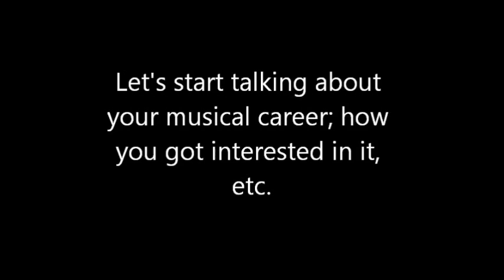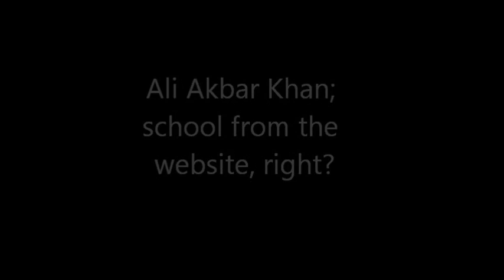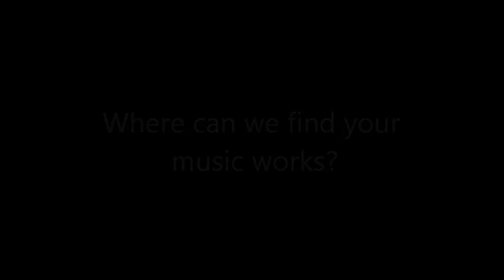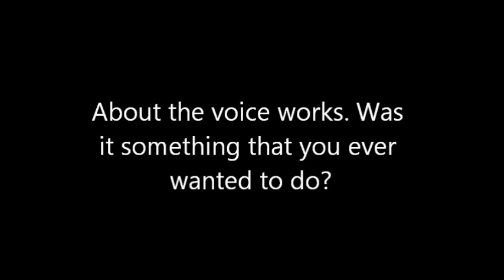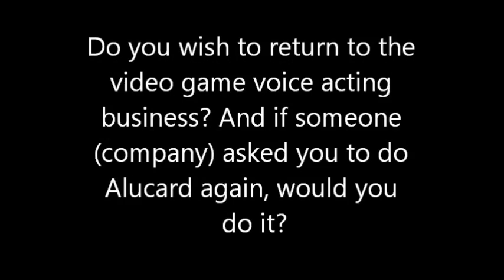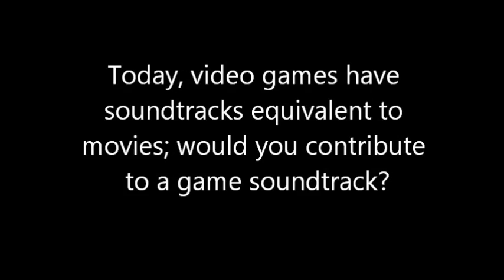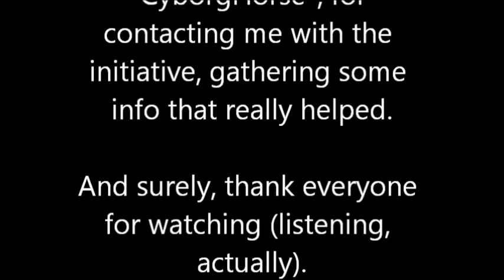Audio interview with Robert Belgrade (original English Alucard, from SOTN)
Hi there! This is my first video here on Youtube, and it's an interview. Some of you may not know who Robert Belgrade is, but if you know his music, or if you are a Castlevania® fan, specially a Symphony Of The Night™ one, then you probably know him. For Castlevania® fans, he did the English voice of Alucard, in the original PS1 version; I'm aware that there are many people who didn't (and still don't) like the English dub of the game and prefer the original Japanese version, but there are also those who liked it (like me). He also did other voice works in games, like the announcing and narration voice of many Tekken® games, a character named Joseph Schreiber in Silent Hill® 4, Signas in Megaman® X7, Rock in Soul Edge/Blade, among others; check the IMDB and Youtube links for more info.

So the idea of this interview appeared because there's no info about his voice works on the internet, just some lists, like in IMDB, and there are no interviews; and since he has many fans, I thought it would be a good opportunity to know a little about him.

Now, this was a Skype chat and the signal got jammed or cut off sometimes, as you'll see. I did some editing to cut some parts where I couldn't hear a thing, and some other minor editing in the good parts to reduce the total time and remove some of my "uhums"; there are still some, sorry lol. But I didn't cut any of his talk in the good parts. And yes, the music is low because, again, this was a Skype thing and the signal was unstable, so his voice got low sometimes; that way we can listen to his voice primarily. And yes, those are from Symphony Of The Night™ (Dracula's Castle, Requiem For The Gods and The Tragic Prince, respectively). And thanks to user "CyborgHorse", for contacting me with the necessary info and helping with the process, that really helped.

The videos showing the games he worked on are not mine; they are respectively from: OmegaSion, Darius320, Rafael2487Gamer.